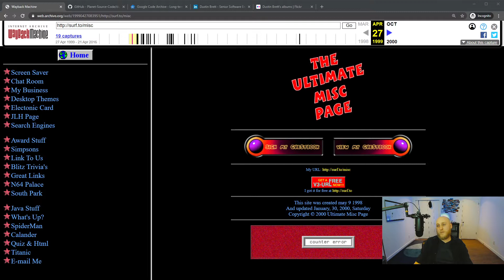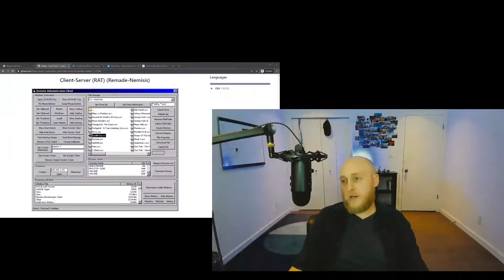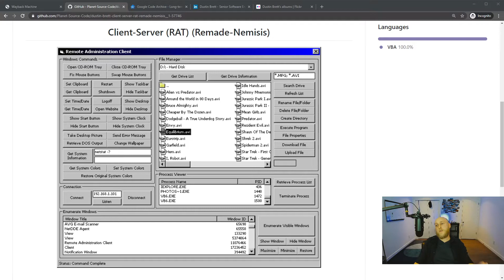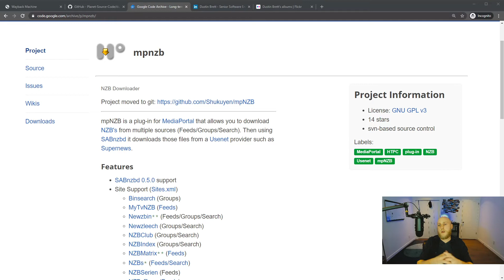How I Became a Software Engineer (No Degree, No Bootcamp)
This is my story of how I became a self-taught software developer along with advice/tips on things that can help you succeed if you are interested in pursuing a similar career.